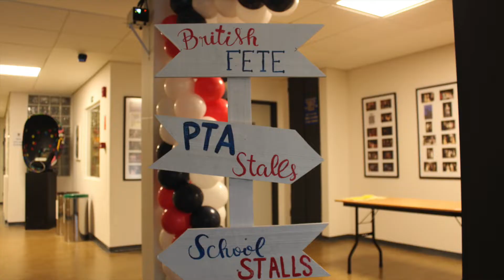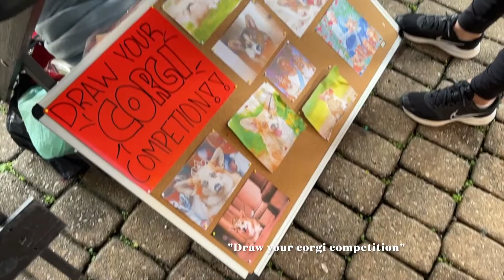St Paul's School | Queen's Platinum Jubilee 2022